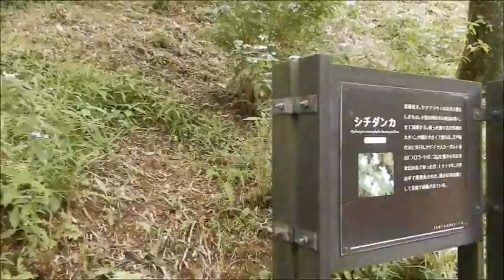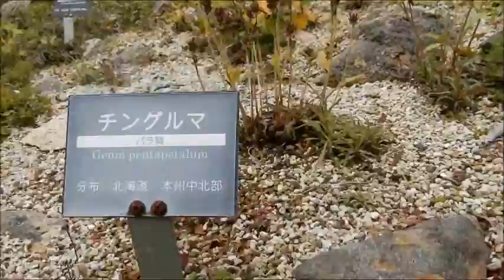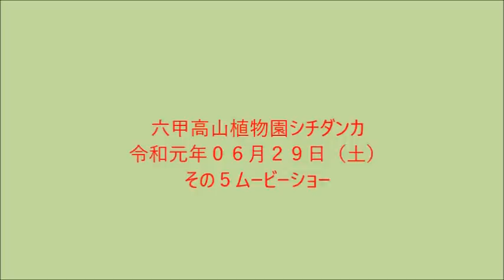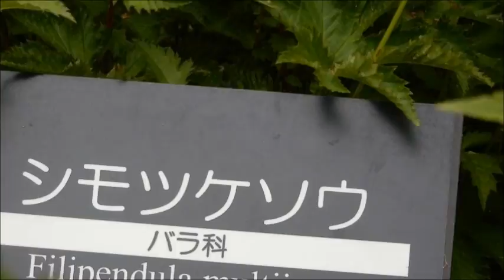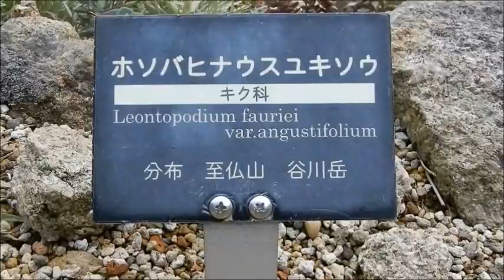六甲高山植物園シチダンカ令和元年０６月２９日（土）その２～５連結版ムービーショー２３分５８秒